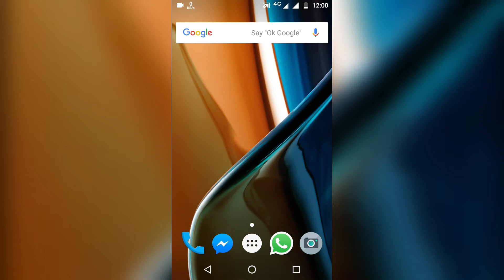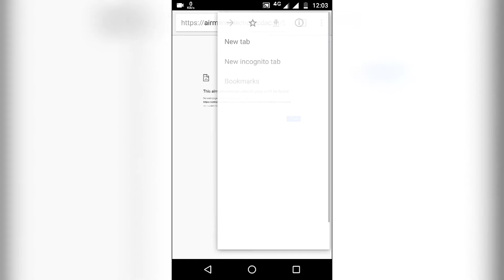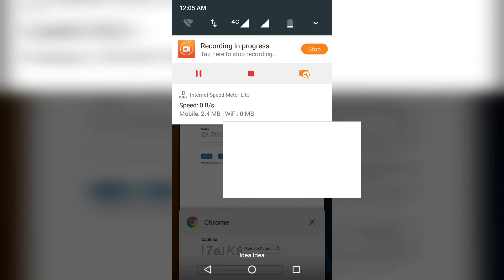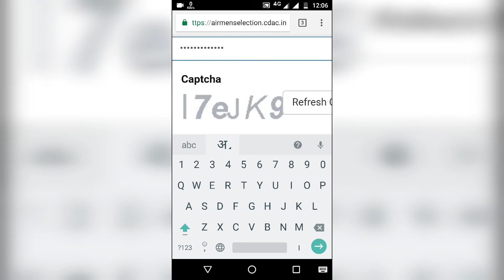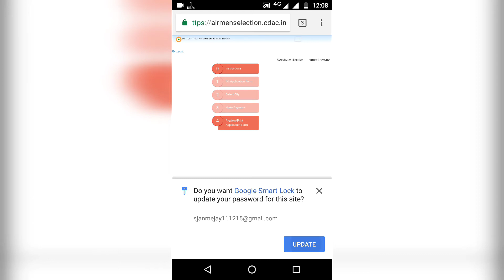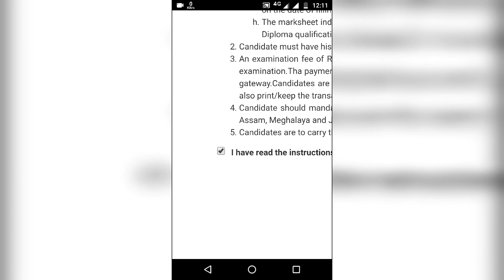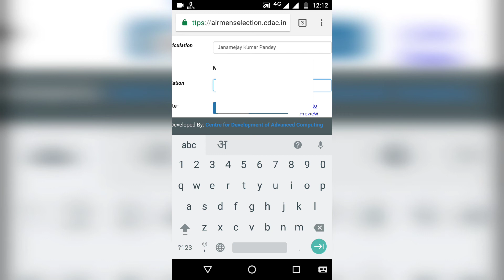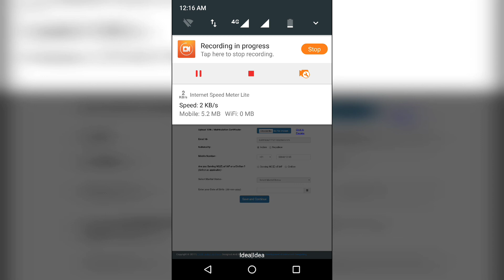AirForce ने 15 से 19 साल के कंडीडेट के लिए लाया X और Y ग्रुप में बम्पर भर्ती | 24 july तक करे अप्लाई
Tag kro Twitter pe-- Take a look at PANDEYJI KI PATHSALA (@janmejay111215)

Is video mea maine apko bataya hai AirForce k X Ur Y group k vacancy k bare mea.